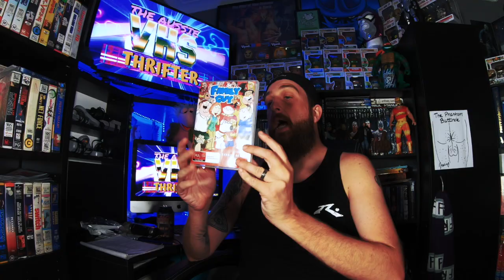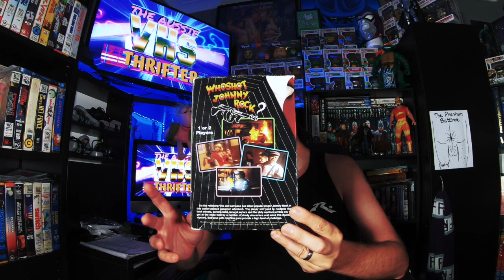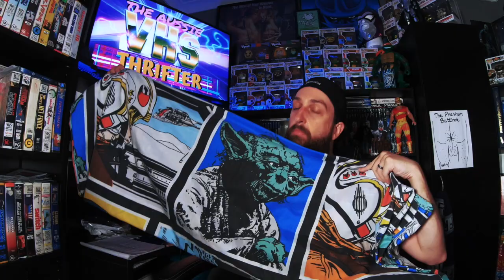THRIFT HAUL 2020 | Come Thrifting With Me